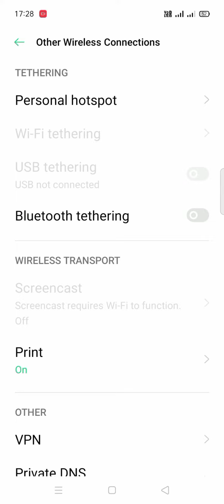how to check hotspot password in oppo a15, oppo a15 mein password ka pata kaise karen